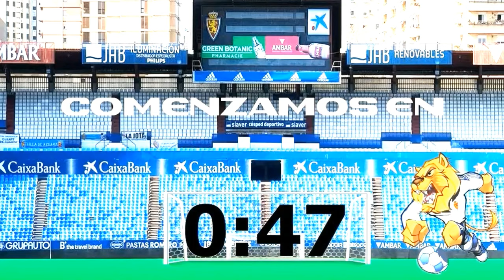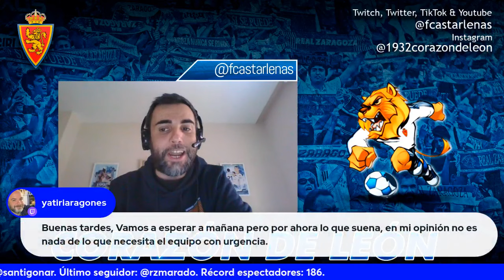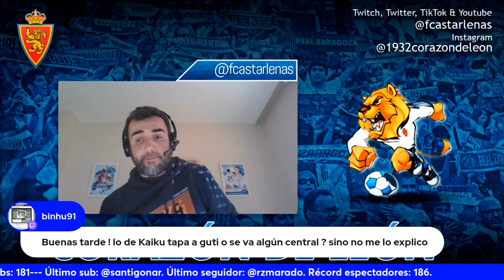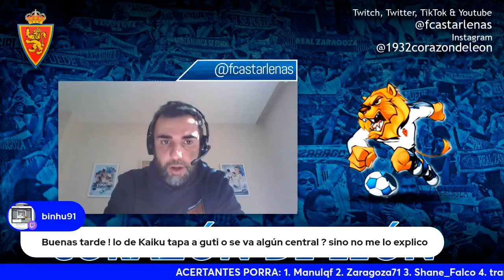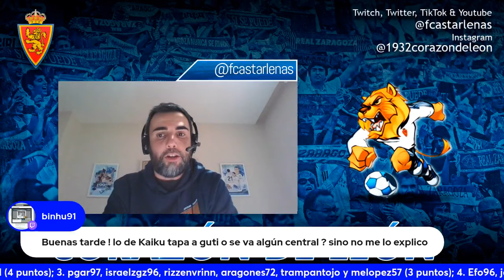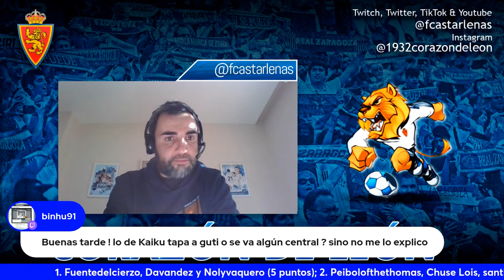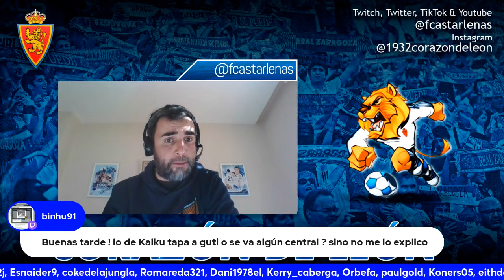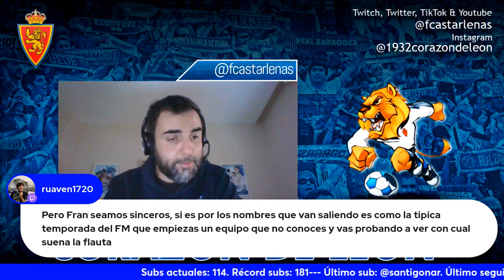CORAZÓN DE LEÓN #108 GUTI, KAIKY, CRUZ...LOCURA EN EL MERCADO DE FICHAJES DEL REAL ZARAGOZA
Directo centrado exclusivamente en varias operaciones que el Real Zaragoza tiene en marcha para reforzar al equipo en las últimas horas de mercado invernal.

Conexiones con Elche y Sevilla, por partida doble, para conocer el estado de las negociaciones con Raúl Guti, Juan Cruz y "Oso", además de Kaiky o Poussin.